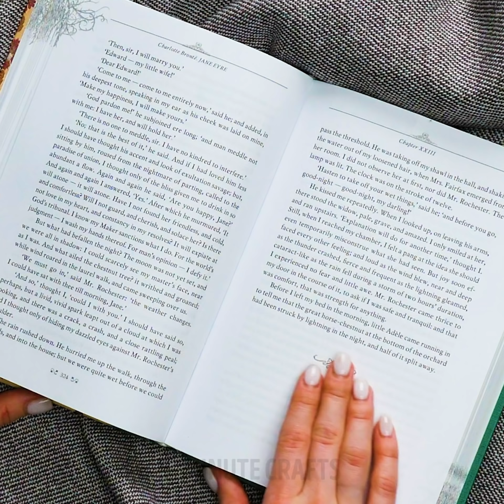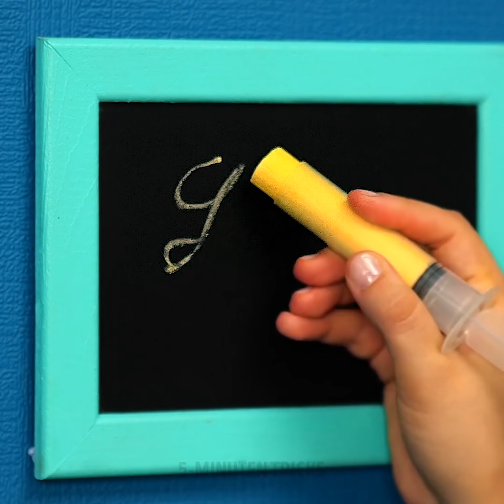26 BUNTE DIY BASTELEIEN UND LIFEHACKS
UNGLAUBLICHE BASTELARBEITEN FÜR DICH UND DEINE FREUNDE

Bist du Typ Mensch, der nie einen Stift finden kann, wenn er gebraucht wird? Oder was ist mit deiner Schere? Sind diese Sachen immer irgendwo schwer zu finden? Wenn das nach dir klingt, dann solltest du dir dieses Video ansehen, um zu erfahren, wie man einen wunderbaren Bleistift-Organizer herstellt. Außerdem haben wir auch unglaubliche Bastelarbeiten und Hacks für alle Arten von Menschen vorbereitet! Wir zeigen dir zuerst, wie du eine golden funkelnde Vase für deine Blumen herstellen kannst.

In diesem Video erfahrst du auch, wie man eine wunderschöne echte Blumenkette herstellt! Suche dir deine Lieblingsblumen aus, um diese Bastelei auszuprobieren. Wir zeigen dir auch, wie du einen geschmolzenen Buntstift basteln kannst. Wir wetten, du hast so etwas noch nie gesehen. Schau dir dieses Video unbedingt bis zum Ende an, um zu erfahren, wie du einen supersüßen Pflanzenuntersetzer für dein Zuhause herstellen kannst. Mit dieser Idee kannst du beliebig viele Untersetzer in jeder beliebigen Form herstellen.

Also, fangen wir an! Das wird ein Riesenspaß.

ZEITMARKEN:

1:31 - Schreibtisch-Organisator
3:09 - Goldene, funkelnde Vase
6:11 - Blumenhalskette
7:44 - Geschmolzene Buntstifte DIY
9:10 - Pflanzenuntersetzer